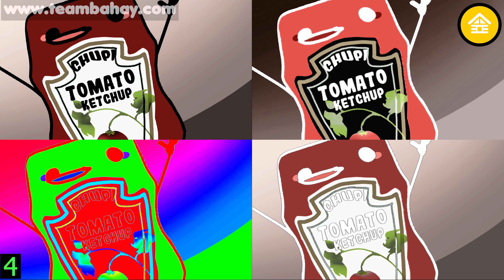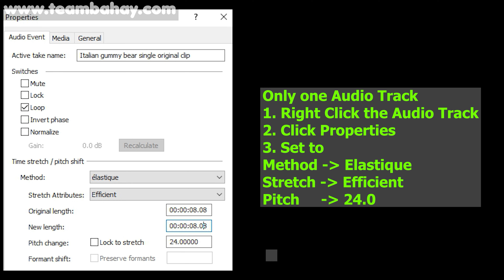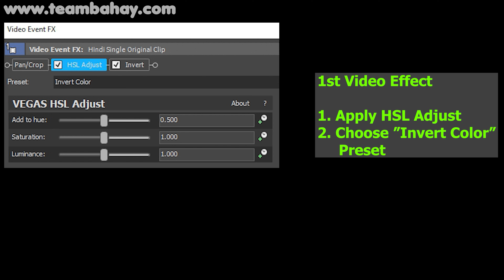1 MILLION TEAM BAHAY CHUPI KETCHUP CHARACTER PART 2 - Team Bahay 2.0 COOL Audio & Visual Effects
TEAM BAHAY 2.0 EDIT for 06/25/2023
Language: English

Timeline
00:00 - Intro
00:11 - Normal Speed
02:27 - FAST
03:35 - Reverse Normal
05:51 - HOW TO MAKE PITCH BLACK IN VEGAS
05:51 - HOW TO MAKE PITCH WHITE IN VEGAS
05:51 - HOW TO MAKE G MAJOR 1 MAIN VEGAS
06:46 - OUTRO

Thanks!